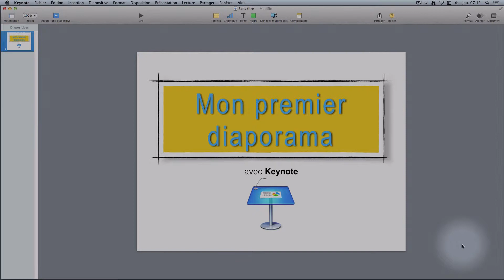11 Positionner le texte dans le bloc